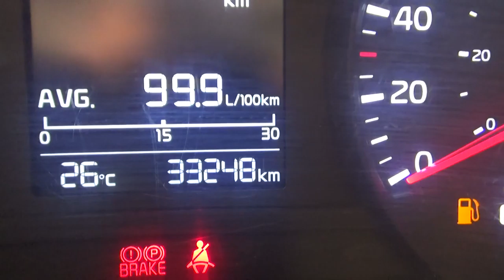Kia / Rio / 2018 - JE113845